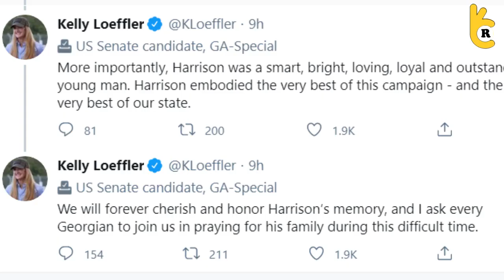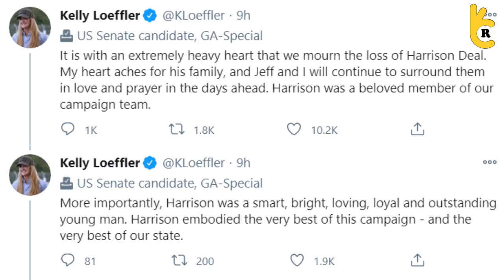Harrison Deal has passed away at 20; Kelly Loeffler's Family Devastated over his passing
Harrison Deal, a student University of Georgia who worked as a field staffer on Sen, had a car accident near Savannah. Kelly Loeffler announced the sad news of Harrison via Twitter that he is not alive. Loeffler said he was a beloved member of her team. Also, he asked the Georgians to join her in praying for Deal's family.